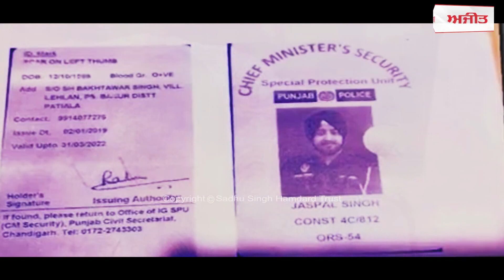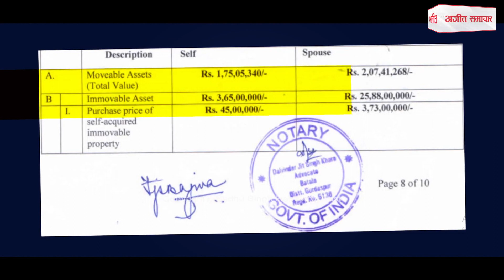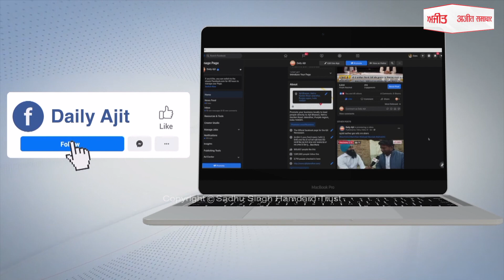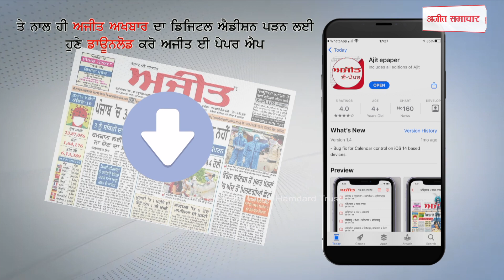ਪੰਜਾਬ ਰਾਜ ਖੇਤੀਬਾੜੀ ਸਹਿਕਾਰੀ ਸਭਾਵਾਂ ਕਰਮਚਾਰੀ ਯੂਨੀਅਨ ਨੇ ਕੀਤਾ ਮਾਰਕਫੈਡ ਦਫ਼ਤਰ ਸ਼ਾਹਕੋਟ ਦਾ ਘਿਰਾਓ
ਮਾਰਕਫੈਡ ਦੀਆਂ ਧੱਕੇਸ਼ਾਹੀਆਂ ਖ਼ਿਲਾਫ਼ ਰੋਸ ਪ੍ਰਦਰਸ਼ਨ